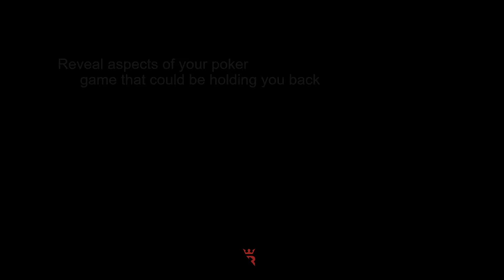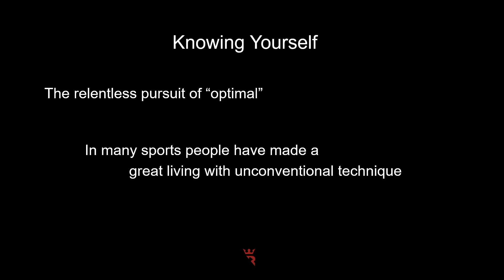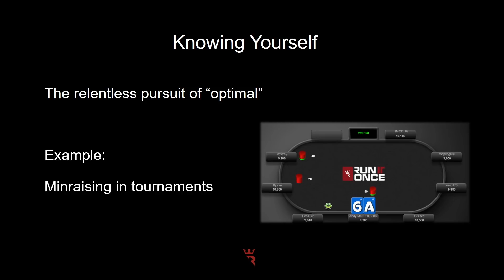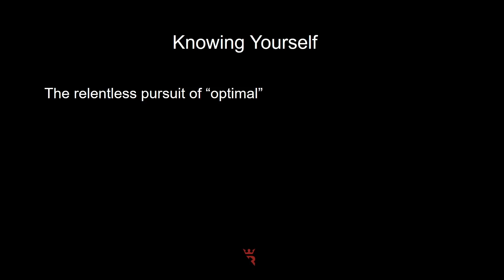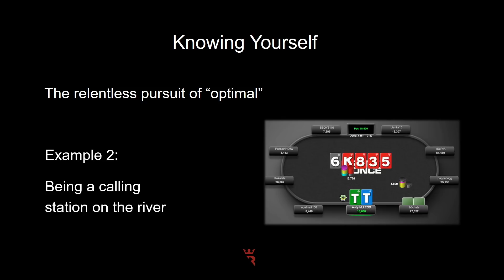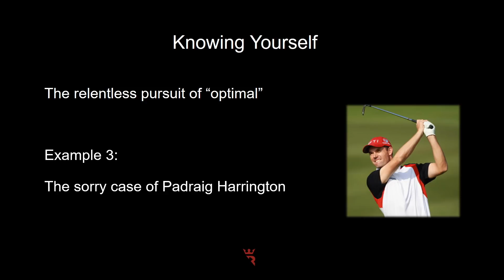Run It Once Training: James Obst on how to KNOW YOURSELF in poker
Run It Once Elite pro James Obst talks about the importance of knowing yourself in poker and how relentless pursuit of so-called "optimal" strategy can actually hold you back.